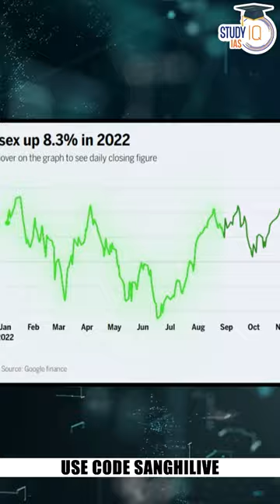Why Indian Stock Market is outperforming all others | Investor wealth touches peak of 300 lakh Cr!